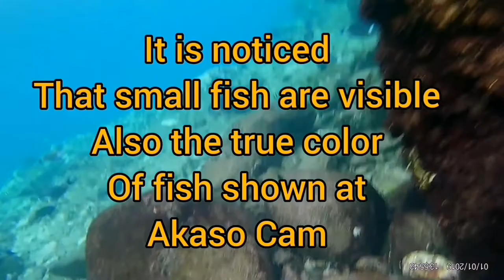Hunting of Surgeon Fish (Labahita) + Akaso vs GoPro